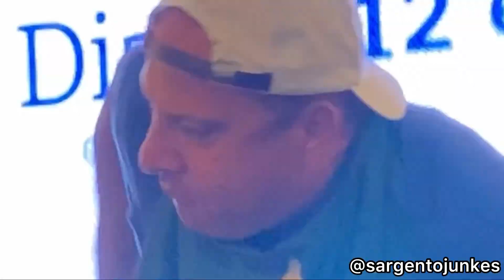Concurso de comedores de Rollmops.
Acompanhei o concurso de comedores de Rollmops realizado na Oktoberfest pela turma do Rollmopswagen.

Quem come a maior quantidade em 2 minutos?